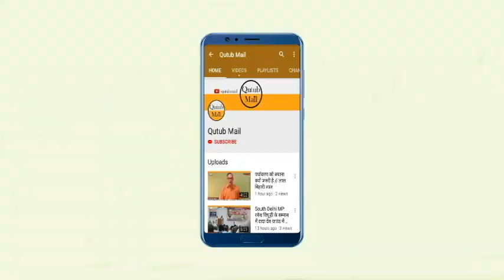Nya Kanoon Kisano ka Haq Marega नए कानून से किसानी और उत्पादन का ठीक दाम नहीं मिलेगा|| Qutub Mail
राजस्थान - तरुण आश्रम भीकमपुरा, राजस्थान में ‘‘किसान कानून साक्षरता मंथन व सर्वधर्म प्रार्थना’’ आयोजित हुई। इस मंथन में राजस्थान, उत्तर प्रदेश, मध्यप्रदेश आदि राज्यों की किसान महिलाओं ने भाग लिया। जलपुरुष राजेन्द्र सिंह ने सरकार द्वारा किसानों पर थोपे गए तीनों कानूनों के बारे में जानकारी दी कहा कि महिलाओं की किसानी में पहले भी हकदारी बहुत कम है, जबकि वह किसान और किसानी दोनों को जन्म देती है। इसलिए किसानी पर पहला हक उन्हीं का बनता है। लेकिन अब इन नए कानून के कारण किसानी-जवानी-पानी और उत्पादन का ठीक दाम भी नहीं मिलेगा। जिसके कारण अब बहुत किसान उजड़ जायेंगे और कम्पनियों का हक हो जायेगा। सरकार को इन तीनों नए कानूनों को रद्य करना चाहिए।     @संवाददाता आशा पटेल की रिपोर्ट।